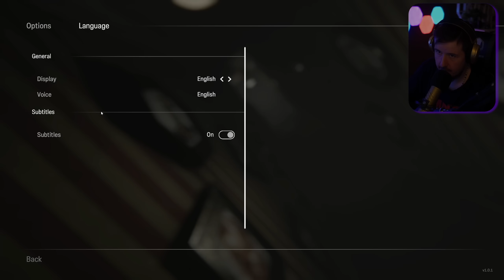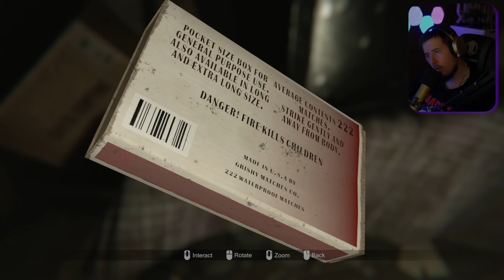OVO JE MNOGO STRASNO - MADISON